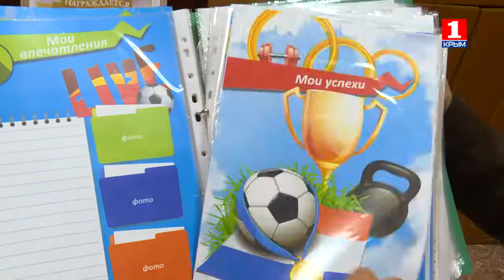Преград Нет! - Иван Стогниенко